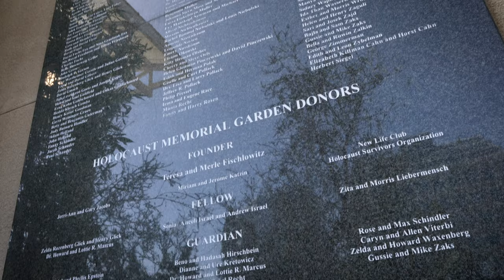Try To Remember Never Forget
Holocaust survivor Ruth Sax is featured in this documentary, directed by Olena Zernychenko, music by Ninel Novikova Kuybus and created by Sandra Scheller. This documentary is based on the book Try To Remember Never Forget.